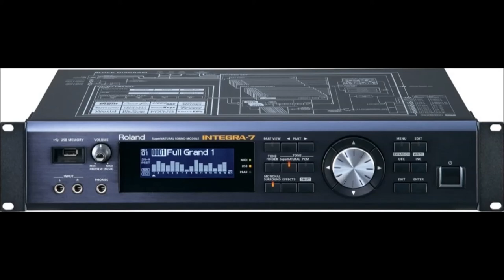Roland Integra - Hihats Vol. 2 Presets